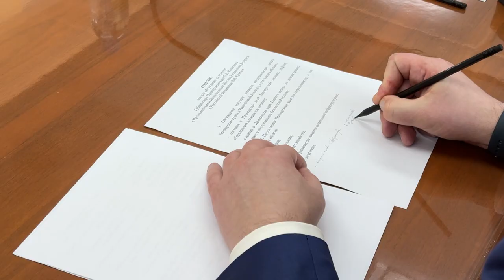В Приморье обсудили новые области сотрудничества с Республикой Беларусь.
Новые области сотрудничества с Беларусью обсудили в Приморье. Приветствуя белорусскую делегацию, глава региона подчеркнул, что с каждым годом связи все больше укрепляются.